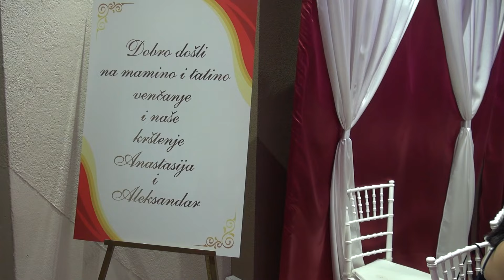Najlepse veselje u Maloj Kamenici kod Lazarevica 4 deo